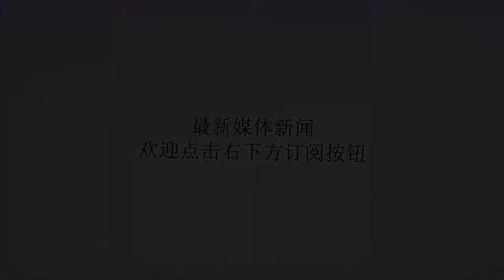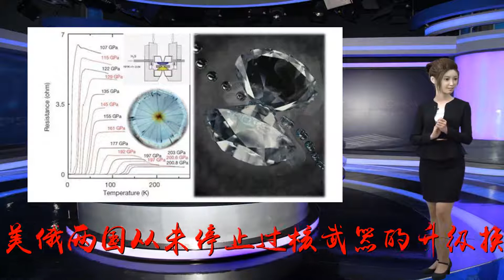美籍科学家做出巨大贡献，将为中国研制出第四代核武器！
谢谢！众所周知，中国核武器的发展，完全是在一穷二白的基础上，靠着老一辈科学家们呕心沥血，无私奉献而研制成功的。其中，还有不少科学家献出了宝贵的生命。但老一辈科学家们在核武器上的杰出贡献，并不是终点，而是起点。美俄两国从未停止过核武器的升级换代，不断研制威力更大、维护更简单的新一代核武器。只是，现代核武器很少采用核爆测试，大多选择利用超级计算机，进行无害的模拟核爆测试。毕竟，每一次核爆所产生的核辐射，都将对生态环境造成无可弥补的损失，也会遭到全人类的共同谴责。随着技术的不断革新，人们开始提出第四代核武器概念。第四代核武器和以往核武器最大的差别在于，它不能产生核辐射，制造成本低，也被称为定向能武器。目前，第四代核武器的研究方向主要有：干净聚变弹、同质异能素武器、激光引爆核炸弹等。新技术的出现，让几个核大国迅速跟进，新一轮的核武竞争暗流涌动。其中，金属氢因其爆炸威力达到同质量TNT炸药的25-36.3倍，成为几个核大国的重点研究对象。美国劳伦斯·利弗莫尔国家实验室就已计划开发以金属氢为原料的新一代核武器。但金属氢的制造难度非常大，需要在超高压状态下，将液体氢转化为固体。一旦转化完成，金属氢就可实现常温常压保存，维护成本非常低，提取应用也非常灵活方便。从这就可看出，研制第四代核武器的核心在于，实现超高压条件下，安全可控地生产金属氢。目前，全球还没有任何一个国家能够做到。但中国却曝光一项研究成果，表明中国在第四代核武器的研制上，已经走到了世界前列。据《科技日报》报道，中科院合肥物质科学研究院发布公开消息，由美籍科学家亚历山大·冈察洛夫率领的团队成功研制出“金属氮”。金属氮的威力虽然没有金属氢强，但它的能量密度也达到了TNT的10倍。据中科院称，金属氮的制造超高压达到170万个大气压，温度超过8000摄氏度。早在2015年，冈察洛夫获得中国外籍专家最高荣誉奖——友谊奖但该技术并不会立即运用到核武器，而将首先用于火箭和导弹发射领域。可以预测的是，未来，中国重型火箭将能携带更重的航天器，飞向更远的太空深处。同时，金属氮的研制成功，也意味着，中国距离成功研制金属氢更近了一步！美国用一场又一场的侵略战争告诉我们，落后就要挨打。但在核武器的研制上，中国绝不能落后，因为核武器是我们的终极最强保护伞！此时，可能大家心中会有疑问，为何一个美籍科学家会为中国效力？其实，亚历山大·冈察洛夫是拥有美国国籍的俄罗斯人。中国要崛起，少不了人才的引入，比如乌克兰航母设计师等。只要是诚心为中国效力的各国科学家，我们都应敞开胸怀，容纳更多的世界人才！